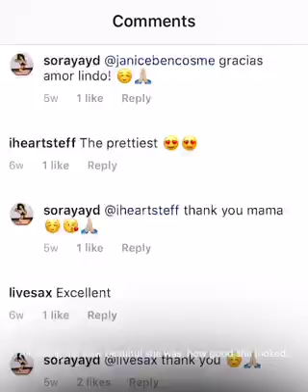BEFORE YOU LOSE SOMEONE WATCH THIS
Must watch before you lose someone